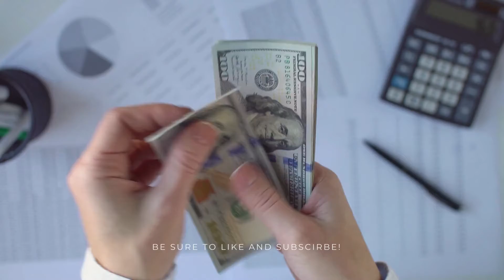ProTips Packages, Price match & Payment Plans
What is a vacation package?  Are they all the same?

Does DPP Travel price match?

What do payment plans look like when working with your agency?